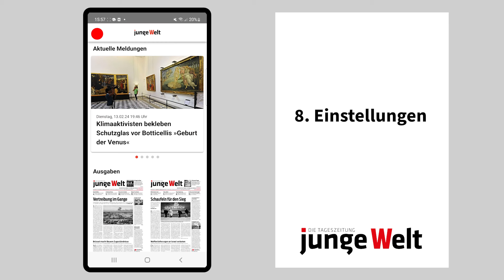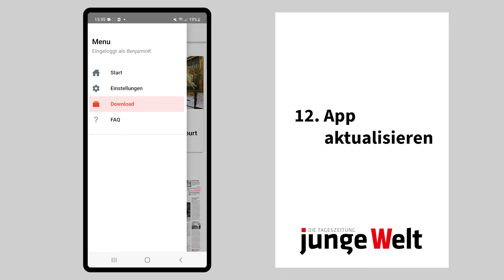Tutorial zur junge Welt-App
Hier erhältst du einen Überblick über die Funktionen der neuen App der Tageszeitung junge Welt.

Jetzt neu: die junge Welt-App

Mit der jungen Welt-App erweitern wir seit dem 17. Februar unser Angebot. So kann neben der Printausgabe und dem Onlineangebot die Tageszeitung auch über eine App gelesen werden. Auf diesem Weg bekommen Sie Ihre junge Welt direkt auf Ihr Handy oder Tablet.

Einige Vorteile der App fassen wir hier für Sie zusammen:

Die junge Welt immer dabei: Sie lesen die komplette Zeitung direkt auf Ihrem Handy.

Verbesserte Ansicht: Sie können sich für die Darstellung als gedruckte Zeitung oder als Fließtext entscheiden.

Die Zeitung von morgen schon am Vorabend: Sie lesen die Zeitung des nächsten Tages schon am Abend zuvor.

Offline lesen: Sie können sich eine gewünschte Ausgabe herunterladen und so auch ohne Internetempfang unterwegs lesen.

Immer aktuell: Sie erhalten aktuelle Meldungen, die nach Redaktionsschluss erscheinen, direkt auf ihr Handy.

Wie können Sie das App-Angebot nutzen?

Onlineabonnenten: Wenn Sie schon ein Onlineabo haben, brauchen Sie sich nach dem Laden der App nur mit Ihnen Zugangsdaten einloggen. Und los geht’s!

Für monatlich ab 7,70€ können Sie neben der App das gesamte Onlineangebot inklusive des Archives nutzen.

Sie können die App in den gängigen App-Stores sowie auf unserer Internetseite herunterladen. Bitte beachten Sie, dass Sie die Vorteile der jungen Welt-App erst nach Abschluss eines
Onlineabonnements und der Eingabe Ihrer Zugangsdaten nutzen können.

App-Stores und Download-Webseite junge Welt:

(Achtung!!!Nutzer haben uns hier von Problemen beim Einloggen und anderen Schwierigkeiten berichtet. Sollte die App nicht reibungslos funktionieren, empfehlen wir, auf alternative Möglichkeiten –Apple, Google – zuzugreifen.)